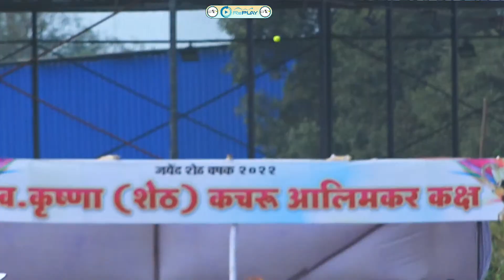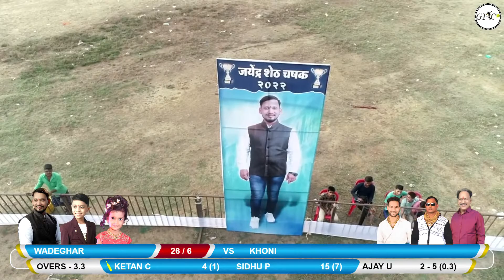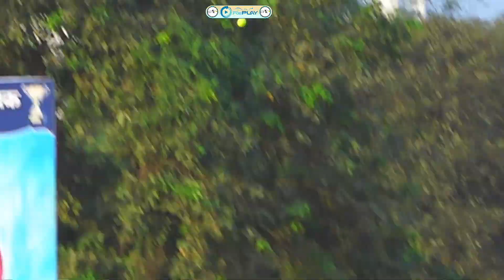MEGA FINAL - KHONI vs WADEGHAR MATCH AT JAYENDRA SHET CHASHAK 2022 || SHILGOAN